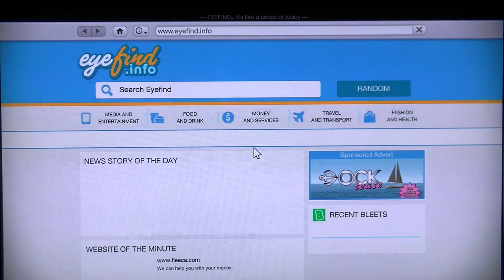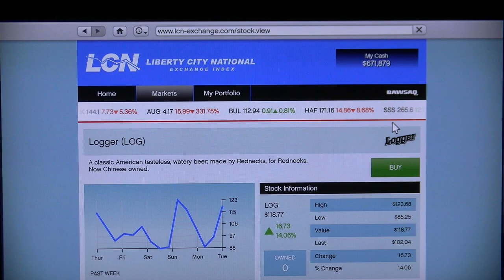Grand theft auto Five part 104